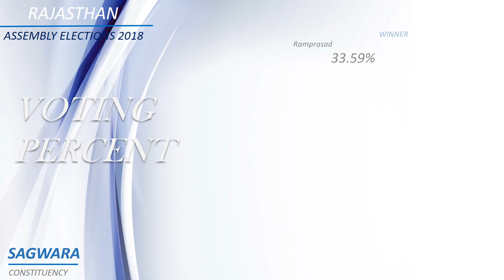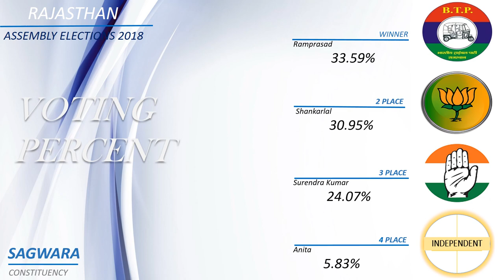SAGWARA Assembly Constituency